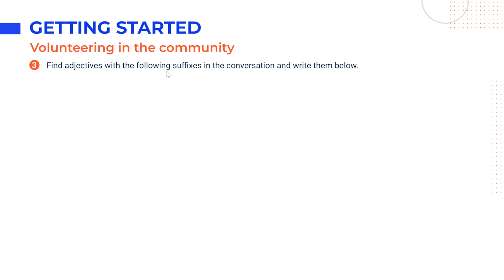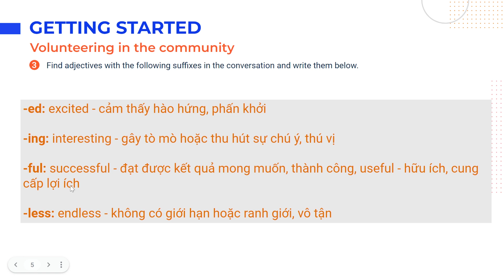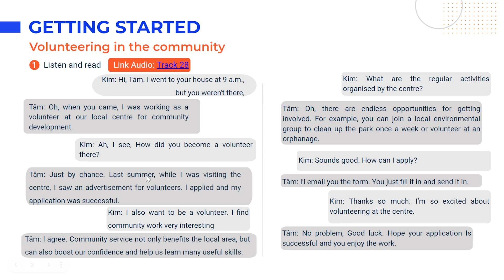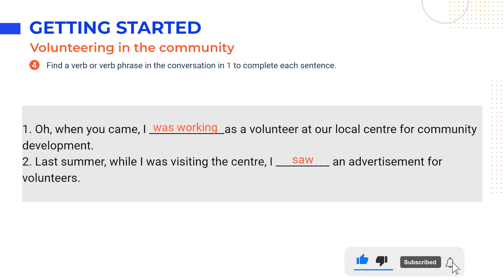Tiếng Anh lớp 10 Unit 4: Getting Started - Global Success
Unit 4: For a better community trong chương trình Tiếng Anh 10 khai thác chủ đề và từ vựng về các hoạt động thiện nguyện. Nhằm giúp học sinh trong quá trình chuẩn bị bài tại nhà cũng như học trên lớp, video này sẽ tóm tắt kiến thức trọng tâm, cung cấp đáp án và giải thích chi tiết cho các bài tập thuộc phần Getting Started - Unit 4 Tiếng Anh 10 Global Success (trang 42, 43 tập 1).

0:00 - Introduction
0:17 - 1. Listening and read
3:08 - 2. Read the conversation again and answer the questions.
6:25 - 3. Find adjectives with the following suffixes in the conversation and write them below.
8:10 - 4. Find a verb or verb phrase in the conversation in 1 to complete each sentence.